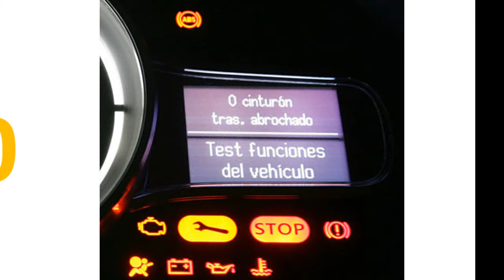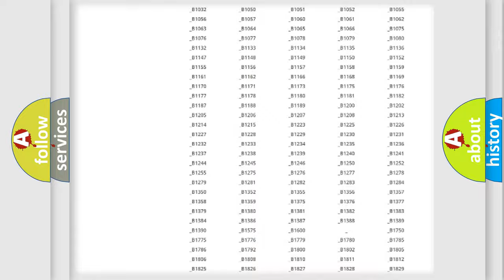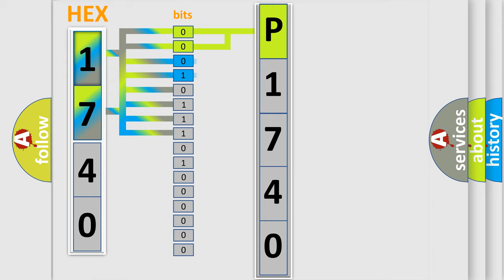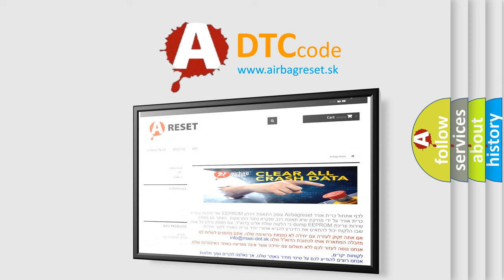DTC Mercury P1740 Short Explanation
Contents:
0:21 Basic DTC analysis according to OBD2 protocol standard.
1:48 Insight into programming
2:58 A diagnostically understandable description of the Diagnostic Trouble Code
3:05 Basic error definition

Make
Mercury
Code
P1740
Definition
ABS LR SLA Solenoid
Description
Overcurrent in SLARL continues for 005 seconds or more
Cause
 Brake actuator assembly SLARL SLARL circuit Brake ECU